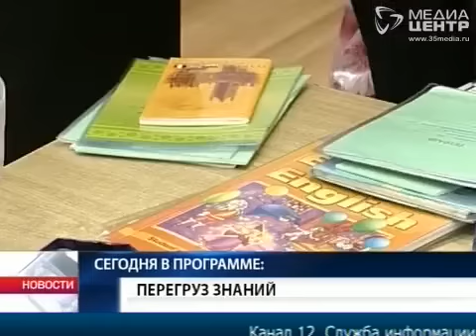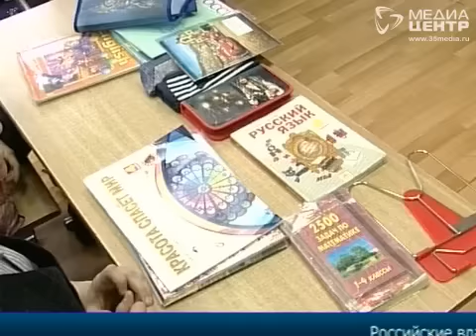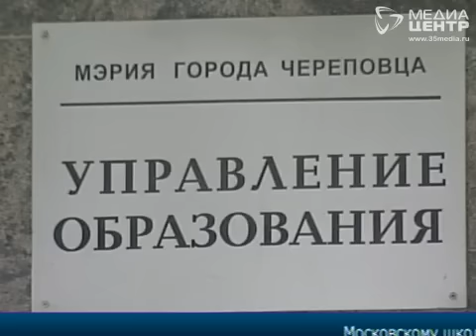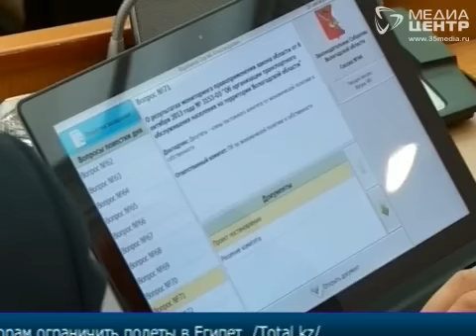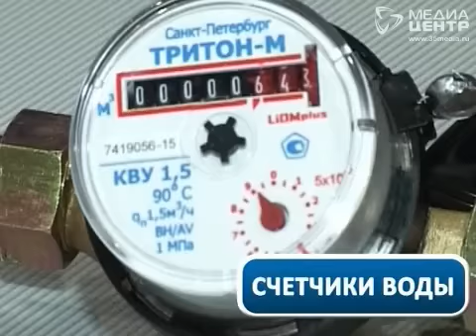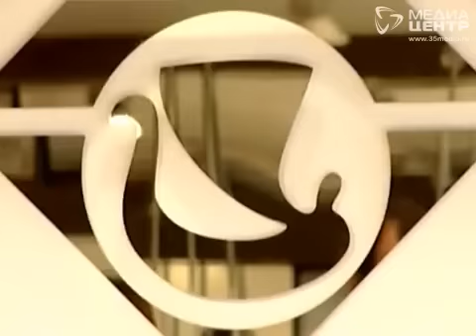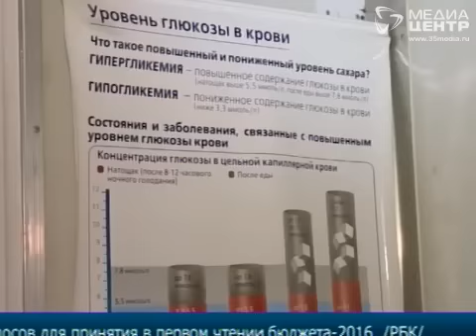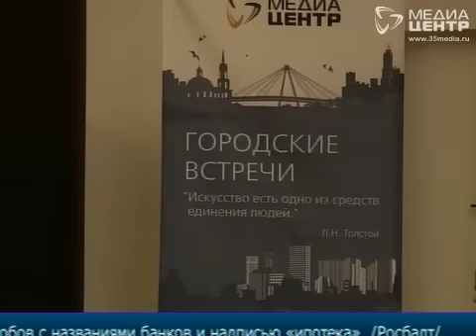НОВОСТИ 13 ноября